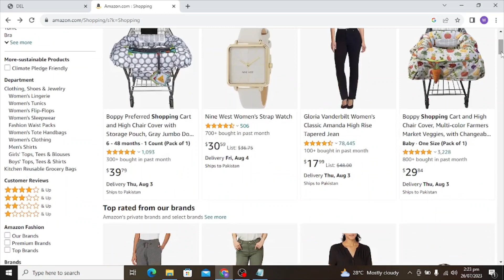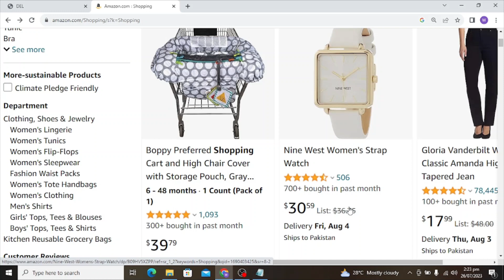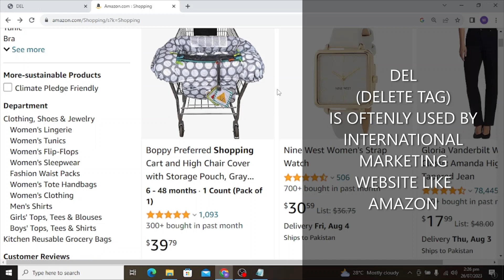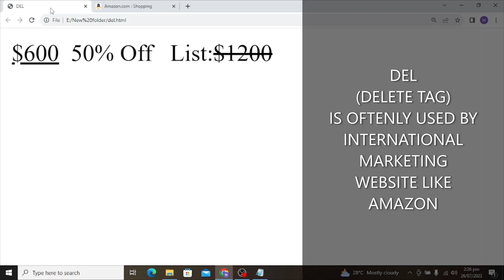Online marketing| Amazon eBay Daraz OLX | How to make your own online shop like Amazon | Affiliate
Hi Everyone In this tutorial, I will show you how to use del tag in html 5 in hindi and urdu. In this video I will tell you about del tag of html. This tag is oftenly used by online market or online shopping website like Amazon, Ebay, Shopify, Daraz, Alibaba, OLX.

If you want to make your own online shopping website you must know about this del tag of HTML.

Del tag pf html stands for Delete. This help you to show concession on your webpage. This will attract the costumers toward online shopping website.
Meanwhile, This tag is very useful tag for online earners. Who want to make their own website and earn like amazon, Ebay , shopify , Alibaba , Daraz and Olx.

This will help you to understand table in detail.
THANKS